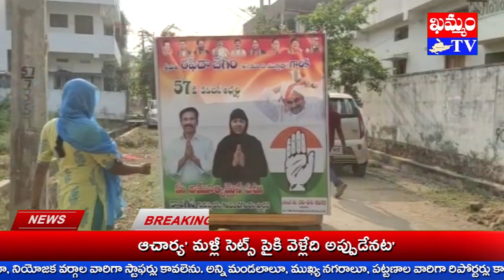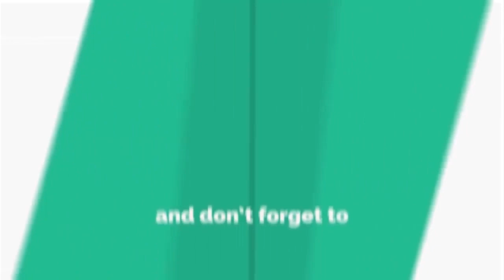57వ డివిజన్ లో ముస్తఫా విస్తృత ప్రచారం Mustafa extensive campaign in the 57th Division : KHAMMAM TV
57వ డివిజన్ లో ముస్తఫా విస్తృత ప్రచారం Mustafa extensive campaign in the 57th Division
ఖమ్మం నగరం 57వ డివిజన్ CPM, TDP బలపర్చిన కాంగ్రెస్ అభ్యర్థిని రఫీదా బేగం తన ప్రచారాన్ని ముగించారు.
డివిజన్ పరిధిలోని వికలాంగుల కాలనీ, రమణ గుట్లా తదితర ప్రాంతాల్లో ఆమె తన భర్త ముస్తఫా తో కలిసి, విస్తృతంగా పర్యటించారు.
ఈ సందర్భంగా డివిజన్ లో ని ప్రధాన వీధుల గుండా భారీ ప్రదర్శన చేపట్టారు.
ఈ సందర్బంగా రఫీదా, ముస్తఫా మాట్లాడారు.
అధికార పక్షం బెదిరింపులకు పాల్పడుతోందని ఆరోపించారు.
ఎన్ని ప్రలోభాలూ, నిర్భంధాలు పెట్టినా గెలుపు తమదేనని వారు ధీమా వ్యక్తం చేశారు.
తన చేతి గుర్తుపై ఓటు వేసి అత్యధిక ఆధిక్యంతో గెలిపించాలని ఆమె ఓటర్లను కోరారు.
తనను గెలిపిస్తే డివిజన్ మరింత సుందరంగా తీర్చిదిద్దనున్నట్లు రఫీదా వివరించారు.